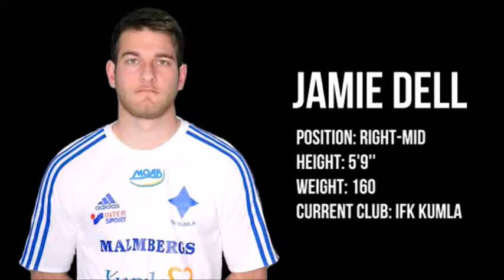2017 Highlights Jamie Dell